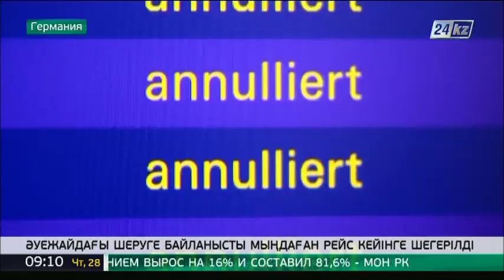Германия әуежайларындағы шеруден мыңдаған рейс кейінге шегерілді